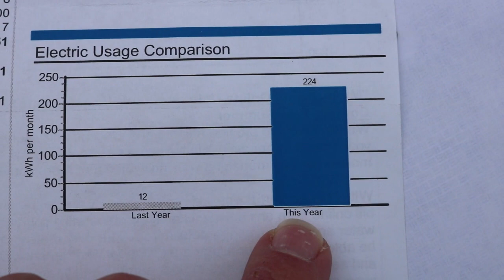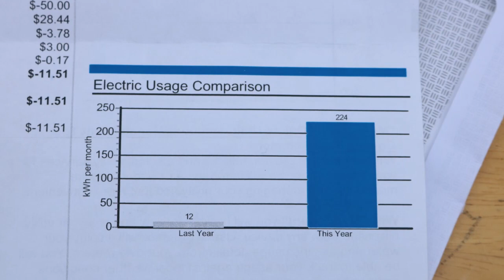Solar Savings: March Electric Bill w/ Time of Use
I'm on a Time of Use plan with my power company, but we are now at home at PEAK Price for electricity! Will solar will the day, or did we get screwed on our power bill!?!? Please click SHOW MORE!

If you want to learn more about my solar garage, please

By shopping at Amazon anyways

and I'll get right back to you.